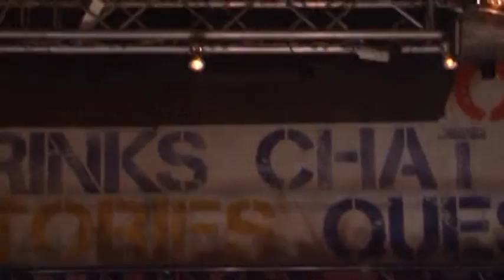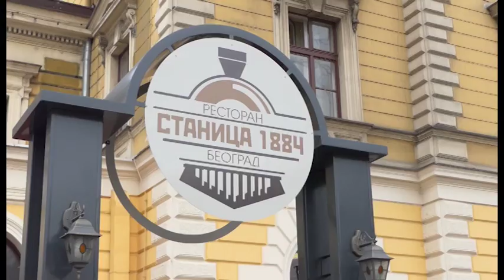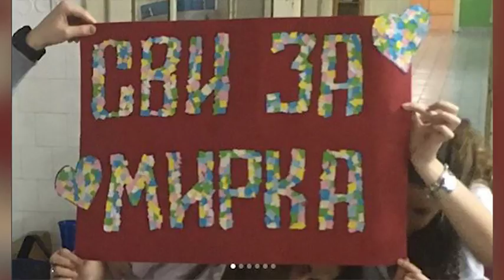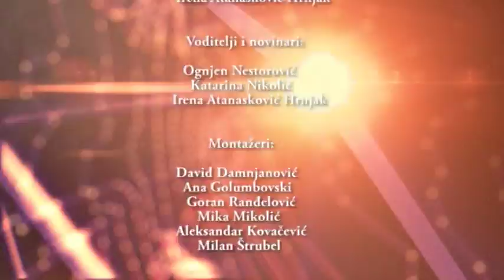Pink World News - 15.03.2018 - Cela Emisija